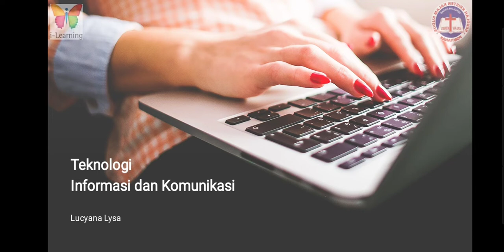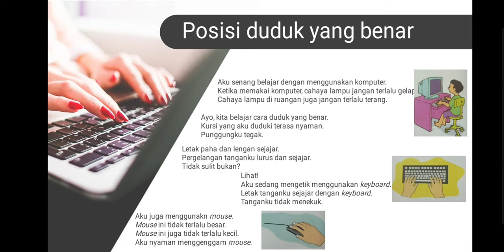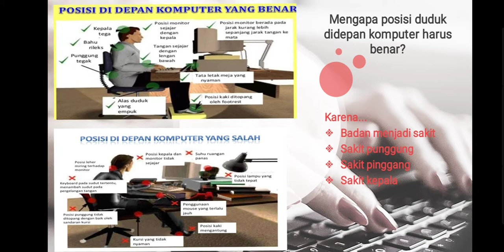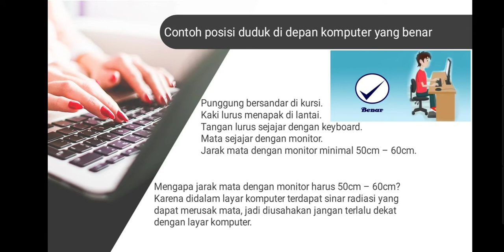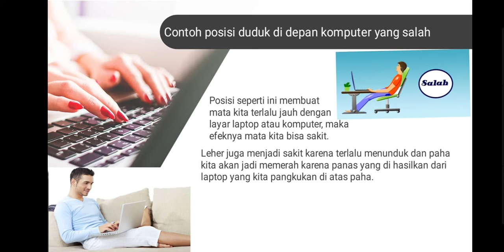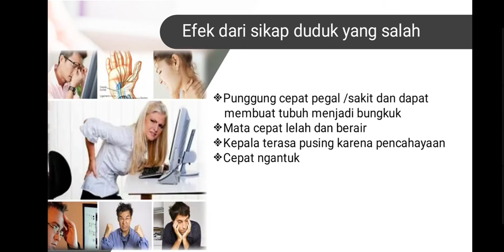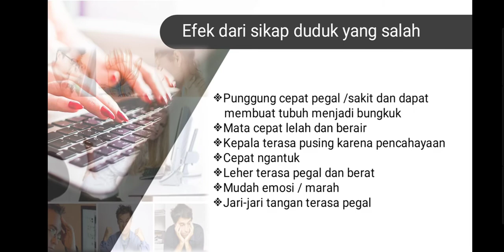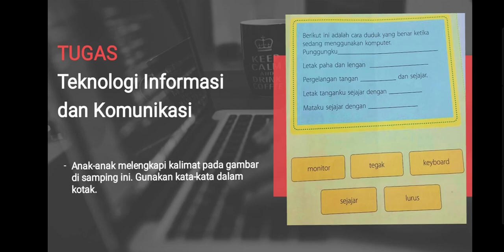TIK mengetahui posisi duduk yang benar dan salah di depan komputer (PRIMARY 2)